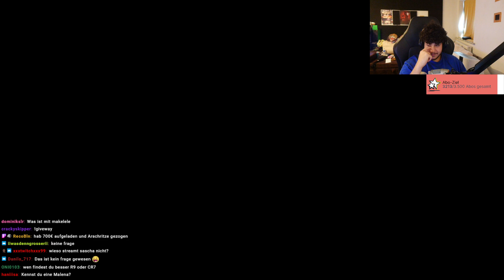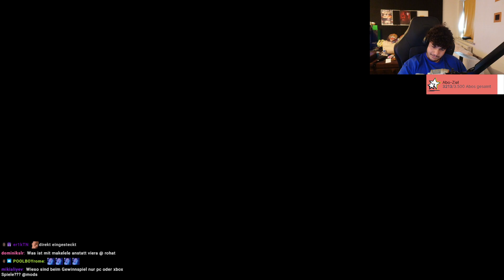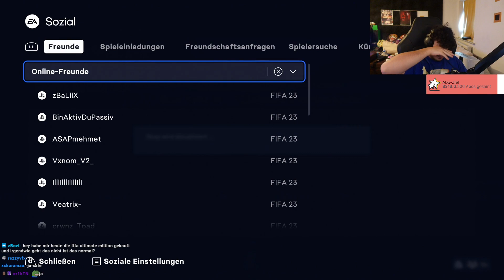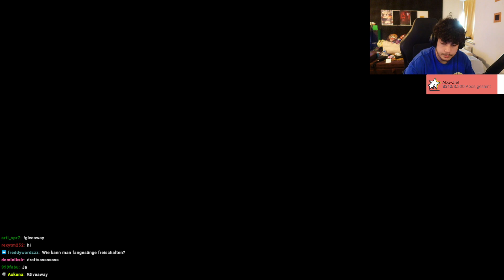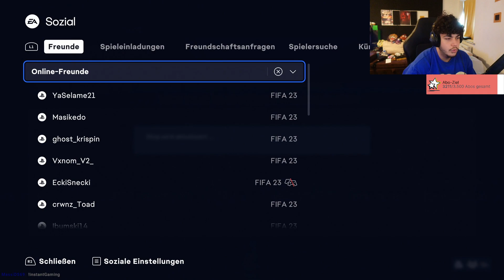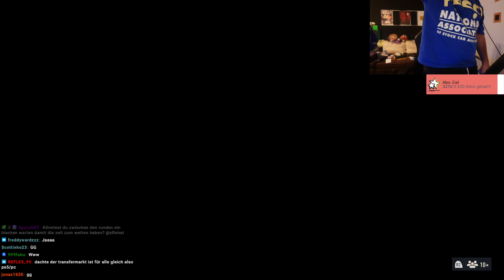🔴 xRohat | [FIFA23] Livestream vom 28.09.2022 | [Part 6]